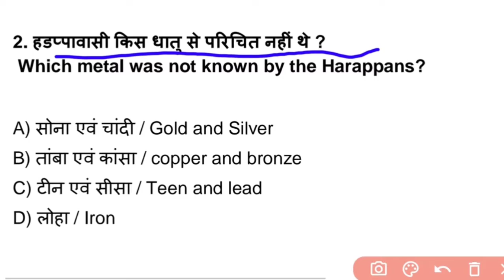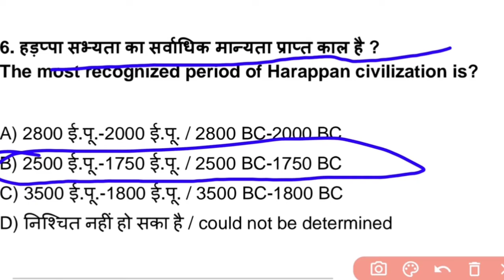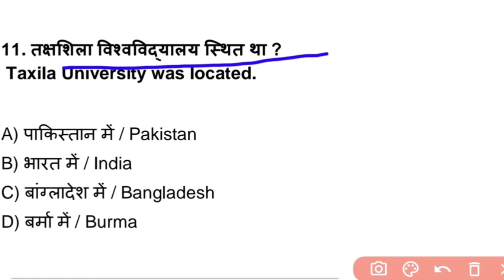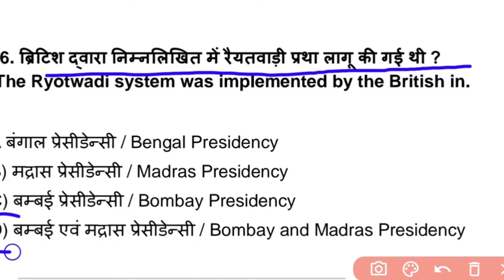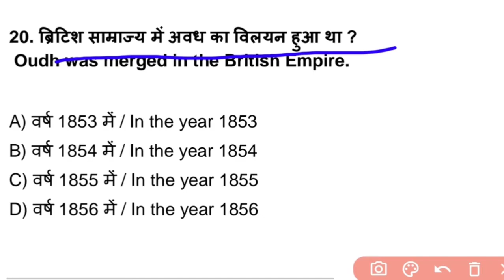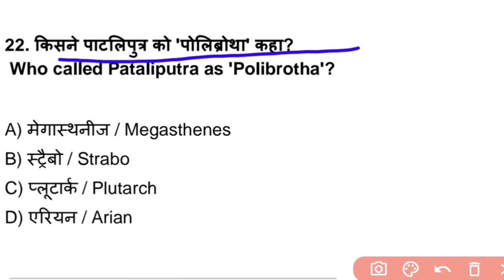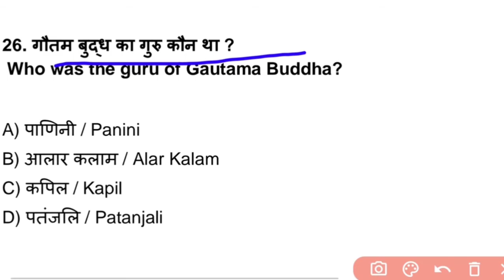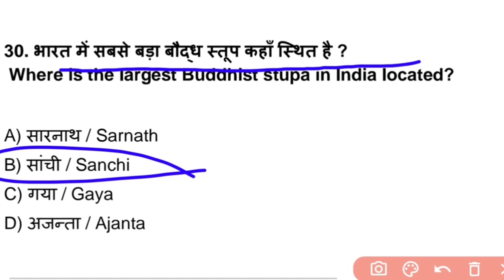17 October 2020 | Daily GK questions and answers | UPSC, rrb ntpc group d, SSC | By Shiksha Shree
Hello Everyone,

Welcome to Shiksha Shree
  - Enhancing Your Learning Outcomes.

So Watch and Share so that more People can Gain the Knowledge.

17 October 2020